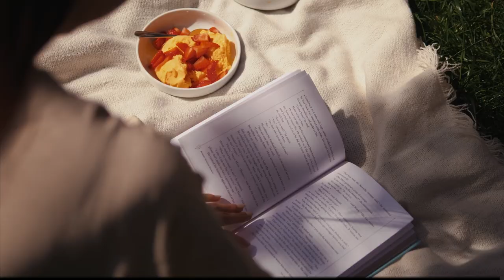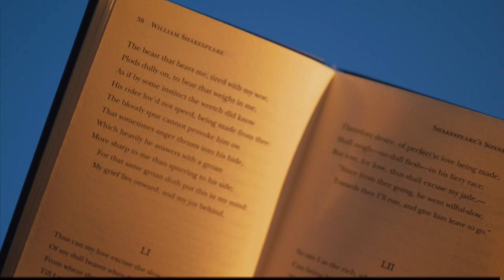Why I Romanticize My Life (& why it may not be for everyone) | Slow Living at 4am | Ghibli Inspired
Why I romanticize my life and how it may seem problematic to some. I don't think that romanticizing your life necessarily means living untrue to yourself or being ignorant of life around you. It's quite on the contrary - paying more attention to the detail and mundanity that surround you, and finding beauty in it.

I woke up before 4am one morning without an alarm, and jumped out of bed to go see a sunrise. It's not the sight I indulge myself in very often, but each time I do - it always changes something in me.

Filmed on: Panasonic GH5
Edited with: Adobe Premiere Pro CC